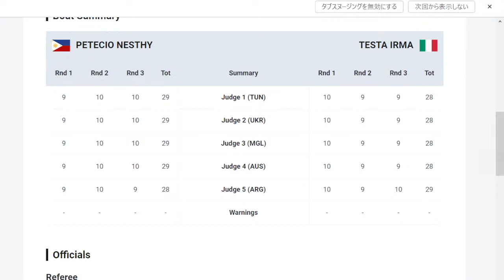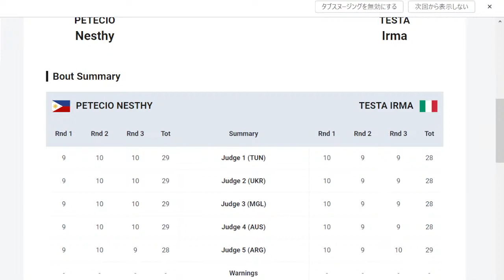Nesthy Petecio vs Irma Testa | live commentary | Women's Featherweight, Semi-finals